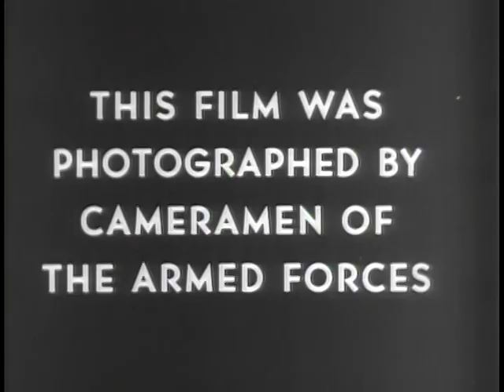Big Picture: The Reds Launch Their Expected Spring Offensive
Big Picture: The Reds Launch Their Expected Spring Offensive - National Archives and Records Administration   - ARC Identifier 2569448 / Local Identifier 111-TV-178 - DVD copied by Master Scanner Liz Pruszko. Department of Defense. Department of the Army. Office of the Deputy Chief of Staff for Operations. U.S. Army Audiovisual Center. (ca. 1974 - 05/15/1984). Includes: Establishing the Lincoln Line... The need for blood in Korea... A powerful air-ground assault against the Reds. The Army Medical Corps is represented on this program with interviews with Nurse Captain Molly Younger, who served with a front line surgical team in Korea, and Sergeant Preputnick, who was an aid man with a rifle company in Korea.